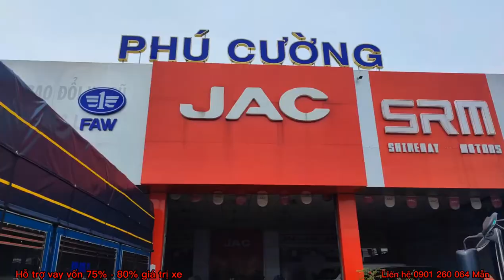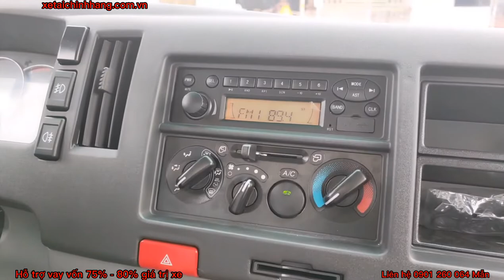JAC N350 PLUS - N500 - N650 với Tải 3.49 - 4.99 - 6.5 Tấn Thùng 5m25 | Từ 140 triệu nhận xe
XE TẢI JAC N350 CÓ TẢI 3.49 TẤN THÙNG BẠT 5M25 ĐỘNG CƠ ĐỨC DEV 3.0L
CÓ PHIÊN BẢNG NÂNG HẠ TẢI LÀ JAC N650 6.6 TẤN VÀ JAC N500 4.99 TẤN THÙNG 5M25.
- VỚI VỐN ĐẦU TƯ BAN ĐẦU THẤP CHỈ TỪ 130 TRIỆU NHẬN XE.
BẢO HÀNH 5 NĂM / 150.000 KM LÂU NHẤT PHÂN KHÚC.
ƯU ĐIỂM NỔI BẬT JAC N350PLUS - N500 - N650:
- Cabin rộng rãi 3 chỗ ngồi, có đầy đủ máy lạnh 2 chiều, radio fm am,...
- Động cơ DEV Đức 4 xi lanh 2.977 Cm3 Cho công suất 115kW / 3.200 V/P ~ tương đương 160HP Quá Khoẻ - trung bình 10 - 12 lít / 100 km có máy lạnh và hàng hoá.
- Cỡ lốp lớn chiệu tải tốt với JAC N350 - N500 là 7.5 - R16 đồng lốp. / Với JAC N650 là 8.25 - R16 đồng lốp.
- Trang bị thắng hơi Locked, phanh ABS và phanh khí xã CUPPO đỗ đèo,..
- Bình dầu nhựa chống cháy nổ : 150 lít
THÔNG SỐ KỸ THUẬT CƠ BẢN JAC N350 TB
- Tải trọng hàng hoá : 3.490 kg
- Tổng tải trọng : 7.600 kg
- Kích thước tổng thể : 7.210 x 2.260 x 3.120 mm
- Kích thước thùng lọt lòng : 5.250 x 2.120 x 680 / 2000 mm
- Động cợ : D30TCIE1 4 kỳ 4 xilanh, turbo tăng áp
HỖ TRỢ MUA XE TRẢ GÓP
- Ngân hàng hỗ trợ vay 80% giá trị xe - trả trước từ 130 triệu nhận xe.
- Thời gian từ 2 đến 7 năm tuỳ chọn.
- Thủ tục gồm CCCD hoặc CMND là vay được
HỒ SƠ BAO ĐẬU XE CÓ SẴN CHO QUÝ KHÁCH HÀNG